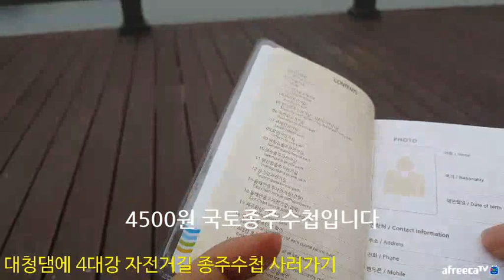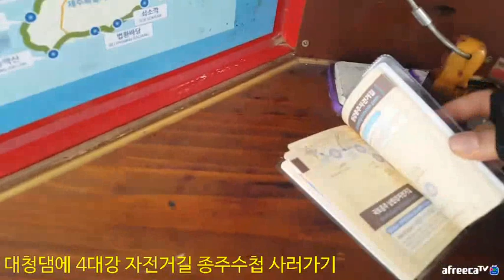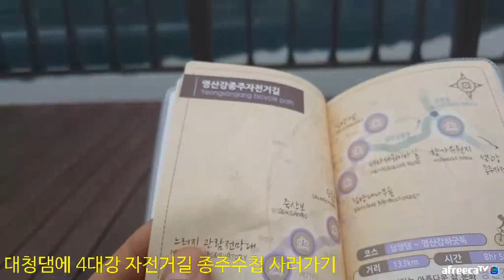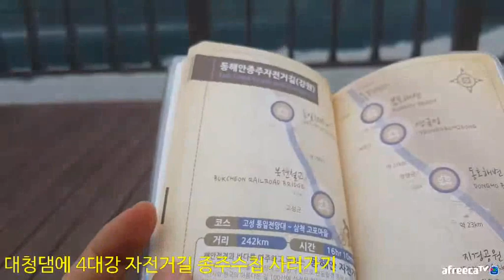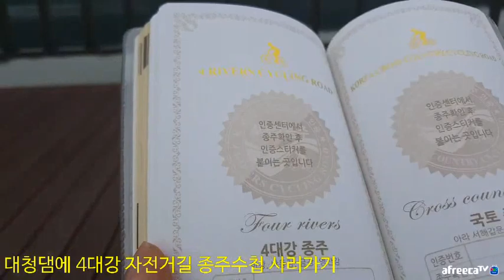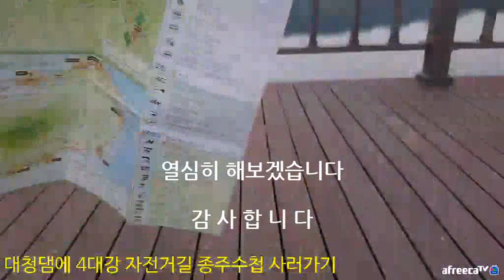대청댐에서 구입한 국토종주 자전거길 수첩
대청댐 물문화관에서 4,500원에 종주수첩을 구입하였습니다. 이제는 목적을 가지고 자전거를 타보려고 합니다. 완주는 어렵겠지만, 최대한 타는데까지 타보려합니다. 말도 많고 탈도 많은 4대강 자전거도로지만, 이왕 있으니 최대한 유익하게 이용해보려합니다. 대청댐인증으로 대장정 시작합니다.